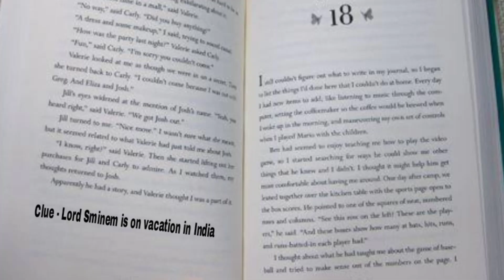Chad bought Wojak's house || Episode 4